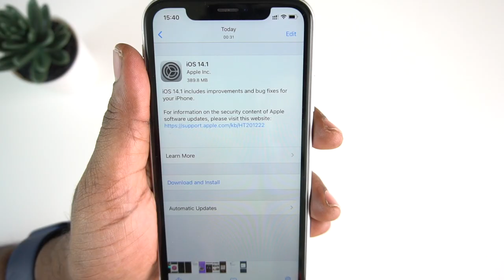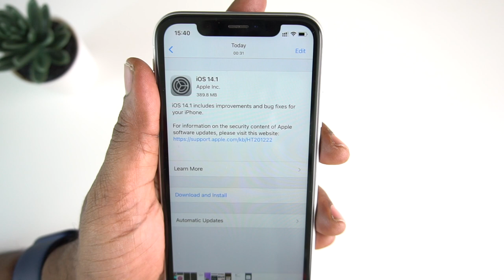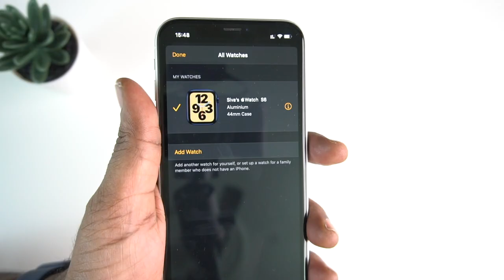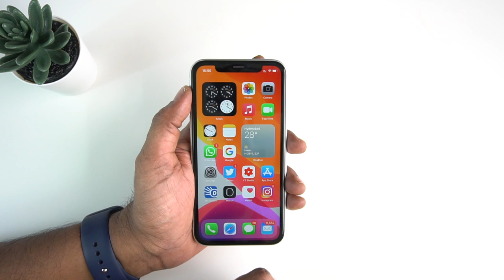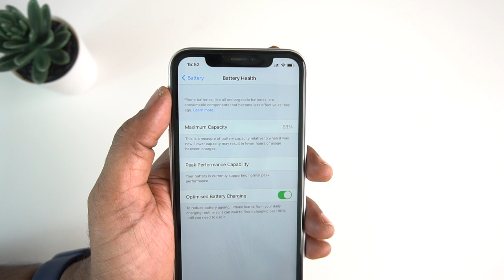iOS 14.1 Bug fixes and Improvements in Telugu | Should we install iOS 14.1?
Apple has released iOS 14.1 and it has lot of bug fixes and process improvements. There might also some security updates and bug fixes which are not mentioned.
SivaTechBytes
Apple Bytes
1. Best Sellers in Computers & Accessories
2. -Crysendo Flexible Spiral Tube Cable Wire Cord Protectors for Apple iPod/iPhone/iPad/Apple Watch/Samsung/Android USB (Pack of 12)
3. - chronex Cables" 4 Pc (2 Pairs) Pack / IPhone Cable Protector Saver for Apple iPod / iPhone / iPad / Apple Watch / Samsung / Android USB/ Cables
4. - Crysendo Spiral Triple Color (3 Pcs) 1.5 Meters Each-Full Size Cable Cord Charger Protector Saver Winder for iPhone & Android Charging Cables Earphones (Pack of 3 Pcs)
5. - HOTKEI Multi-Colored Velcro Nylon Fastener Key Hole Tape Cable Management Organizer - (Random :: Pack of 5)
6. - HOTKEI Plastic Cable Organizer Clip Loops for Wires & Cables Management - (Random :: Pack of 5)
7. Belkin Boost Up Qi (5W) Wireless Charger Pad-iPhone 11/11Pro/11Pro Max/XS/XS Max/XR/X/8/8 Plus-White.
8. Belkin Boost Up Wireless Charging Pad (10W) -iPhone 11/11Pro/11Pro Max/XS/XS Max/XR/X/8/8.
Follow me on:
3.How to find number of battery charge cycles on iPhone |Telugu | Apple Bytes-13 | Charge cycle count
4. What is Optimized Battery Charging on iPhone? Right way of charging iPhone? Apple Bytes-15 | Telugu
5. Top 10 iPhone Battery Saving Tips in Telugu | iOS 13 Features | iPhone Battery  issues|Apple Bytes-1
My other videos related to iPhone:
2. How to clear RAM on iPhone? | how to increase iPhone speed | In Telugu | Apple Bytes-5
6.How to use Guided Access on iPhone & iPad in Telugu-Restrict iPhone to a single App | Apple Bytes-17